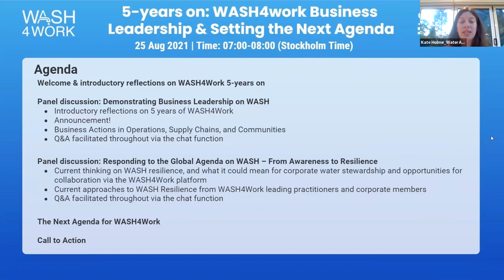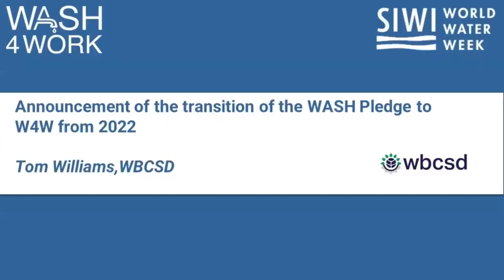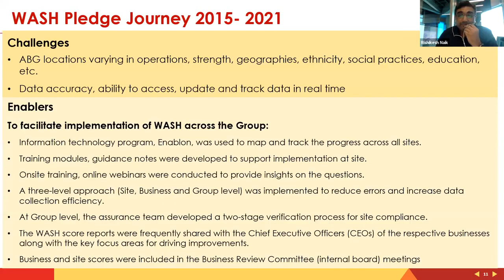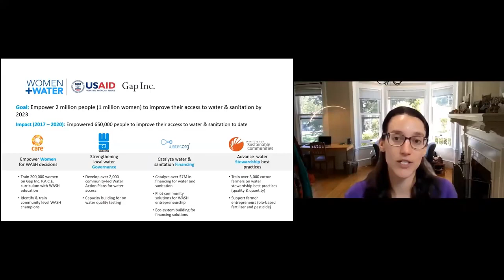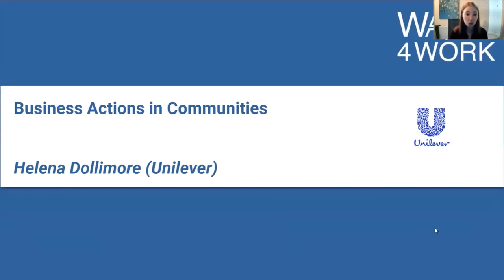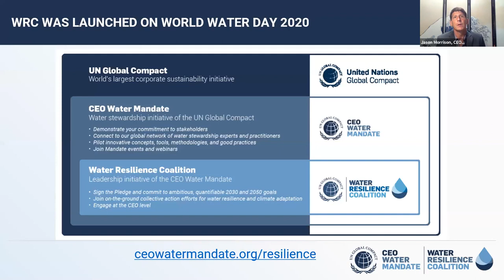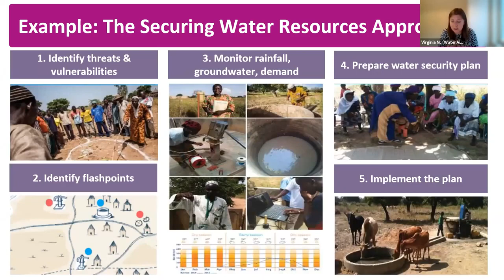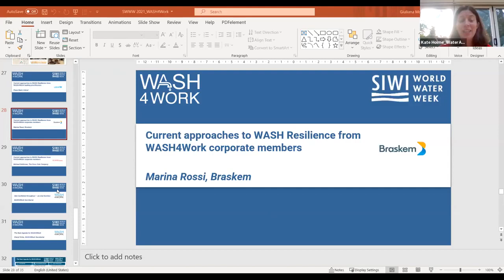Five Years On: WASH4Work Business Leadership & Setting the Next Agenda (World Water Week 2021)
How can water access, sanitation and hygiene be climate resilient? This session features WASH4Work members sharing key learnings, including the business case for WASH as well as WASH best practices in operations, supply chains, and communities. This session also launches a discussion about the future-looking agenda of Climate Resilient WASH.

Convenors: Pacific Institute, CEO Water Mandate

Recorded: August 25, 2021 | 07:00-08:00 CEST | World Water Week 2021